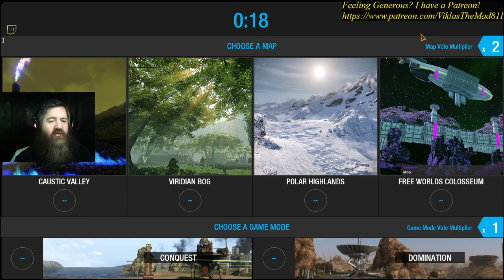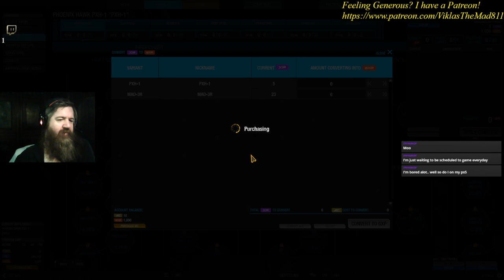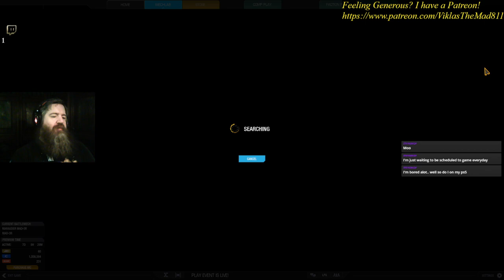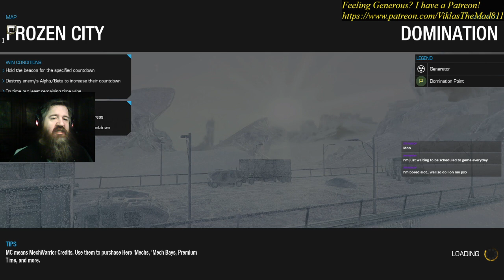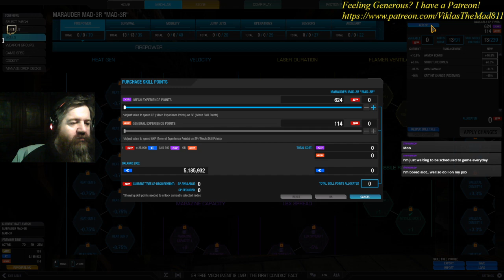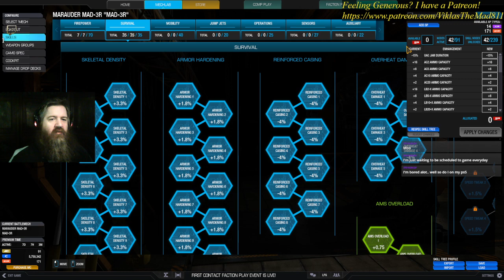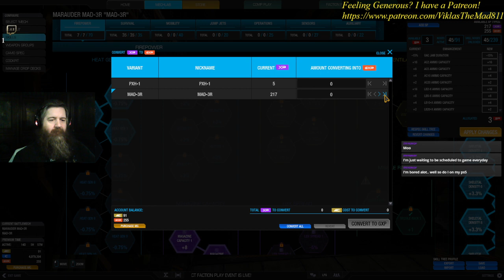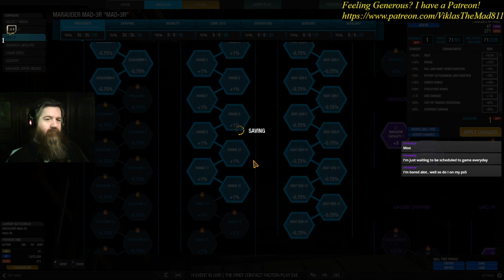Twitch Stream - 10/2/2023: MechWarrior Online: Watch Me Fail!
On this stream: THAT'S NOT BATTLETECH!!! You're right, viewer, it's not! Welcome to MechWarrior Online, the first-person, real-time, full-pvp multiplayer madness! Watch as I repeatedly fail to be any use to my team! (Actually, I help out a little sometimes, but I still die fiery explosive deaths)

If you want to catch me live on Twitch, I'm on every day 6-10pm, Eastern Time.

More views helps me bring more content to you, the viewers!